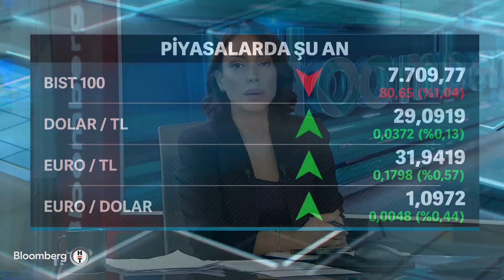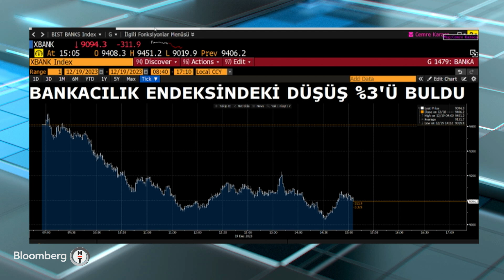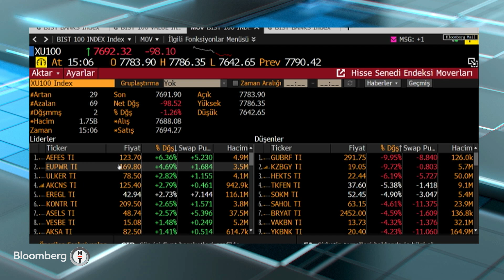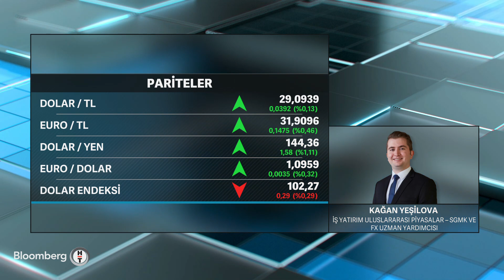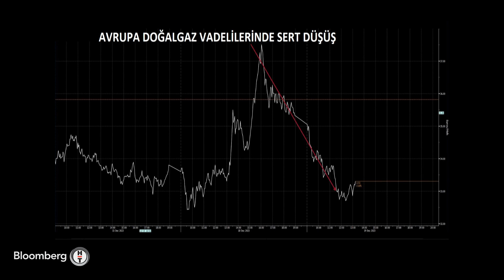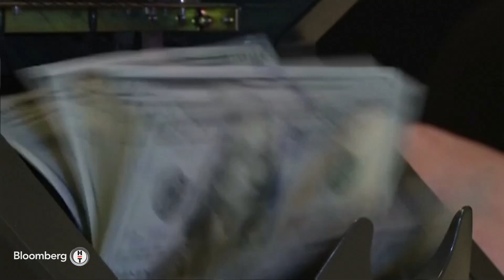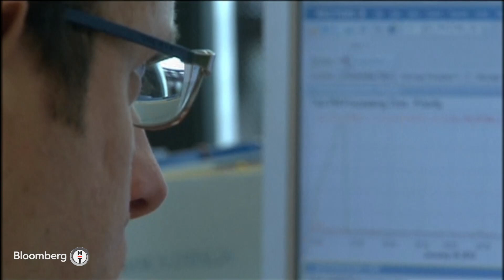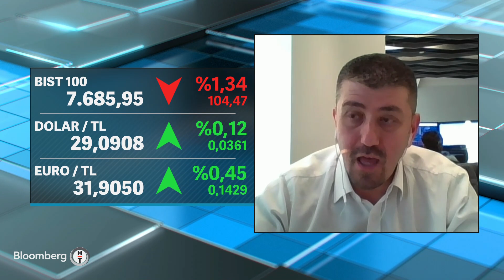Finans Merkezi - "Mevduat Faizlerinde Yukarı Yön Artık Göremeyebiliriz" | 19 Aralık 2023